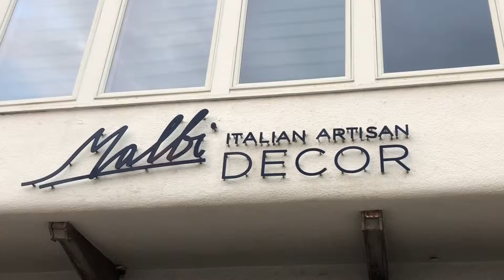Out And About Sarasota at MALBI DECOR